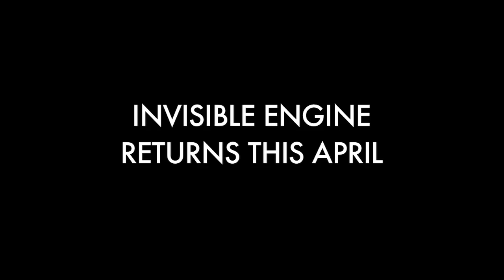Invisible Engine Returns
We're returning this April.  We know you've missed our shorts.  We've missed them too.